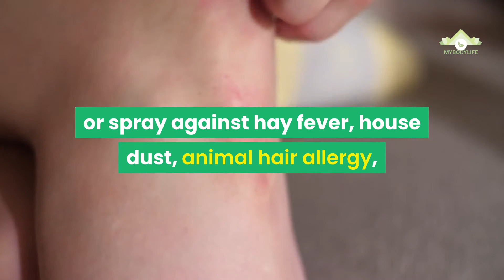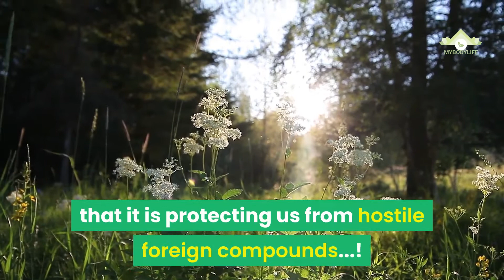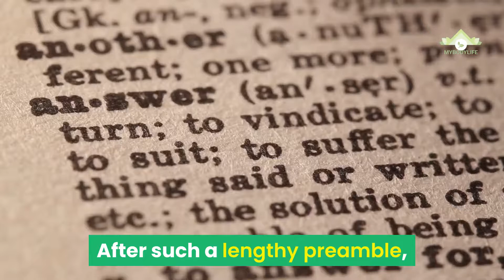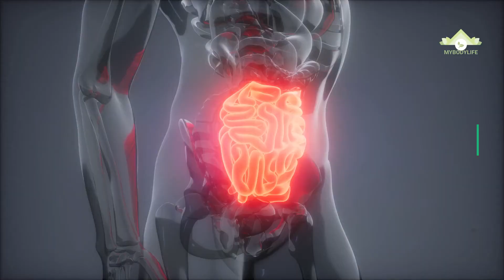😍🙌 ALLERGY HEALING ?! - Allergy Healing 4-Pillar Program 🏞👌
The Allergy Healing 4-Pillar Program...✔✔✔

🤩👏♥ALLERGY HEALING WE RECOMMEND

Allergy Treatment

"Did you already treat your symptoms today...?" - This could be the cynical, but regrettably accurate, question posed to the ordinary allergy sufferer in this country, who reaches for his pill, drops, or spray against hay fever, house dust, animal hair allergy, or any other type of allergy in the morning, noon, or evening...

.and this for years, year after year - without a lasting treatment for his allergic problem...!

Before we reveal which approach is undefeated against allergies and genuinely heals allergies permanently, let us first discuss the source of allergies (without a reason, no problem remedy!) :

Whether you have a pollen allergy (hay fever), which causes your eyes to water and your nose to run during the most beautiful time of the year, or a food allergy complicates your life, an animal hair allergy despite your love for animals, asthma attacks and skin rashes, or you scratch your skin due to neurodermatitis - your problem is solely and entirely the responsibility of the industry.